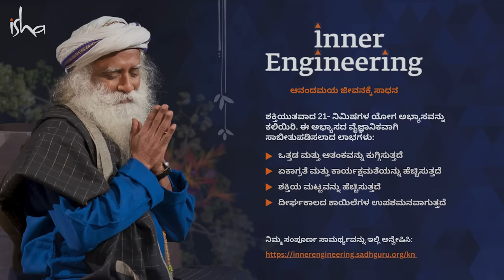ಈ ಚಕ್ರ ಸಕ್ರಿಯವಾದರೆ ಭವಿಷ್ಯವನ್ನು ನೋಡಬಹುದು! | Activate This Chakra To See Into The Future | Kannada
ಮನುಷ್ಯರು ತಮ್ಮ ಪ್ರಾಣಶಕ್ತಿಯ ನಿರ್ವಹಣೆಯ ಮೂಲಕ‌ ತಮ್ಮೊಳಗೆ ವಿವಿಧ ರೀತಿಯ ಆಧ್ಯಾತ್ಮಿಕ ಮತ್ತು ಅತೀಂದ್ರಿಯ ಸಾಧ್ಯತೆಗಳನ್ನು ಹೇಗೆ ತೆರೆಯಬಹುದು ಎಂಬುದನ್ನು ಸದ್ಗುರುಗಳು ವಿವರಿಸುತ್ತಾರೆ.